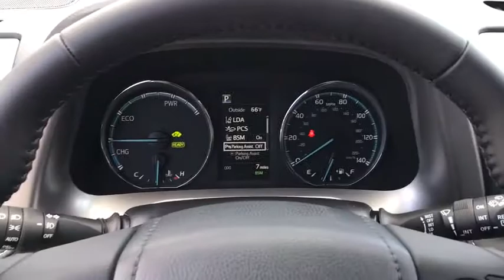2017 Toyota RAV4 Hybrid Countryside, Oak Lawn, Calumet city, Orland Park, Matteson, IL 171064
2017 Toyota RAV4 Hybrid
2017 Toyota RAV4 Hybrid Limited - Stock#: 171064 - VIN#: JTMDJREV6HD127508

6941 South Western Ave.